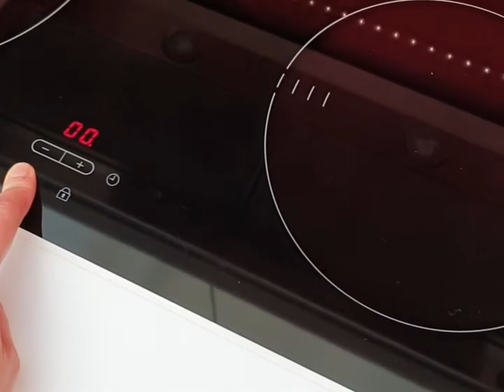Risotto | Basic recipes for the beginners 🍽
Basic Risotto recipes, with only 5 ingredients.